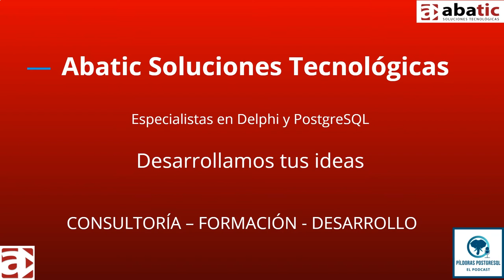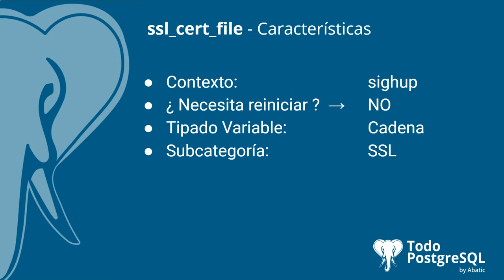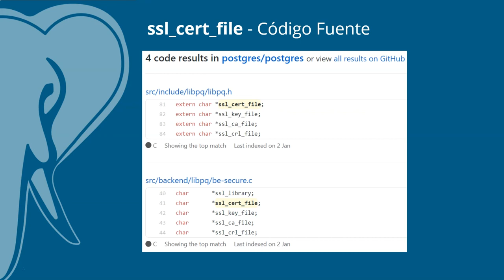Píldoras PostgreSQL - Episodio 21 - Parámetro ssl_cert_file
En el episodio de hoy te acercamos el parámetro 🐘 ssl_cert_file 🐘, un parámetro que nos permite especificar el nombre del archivo que contiene el certificado del servidor SSL.